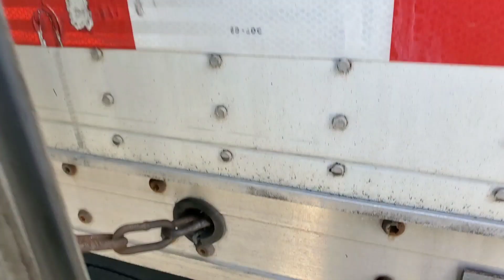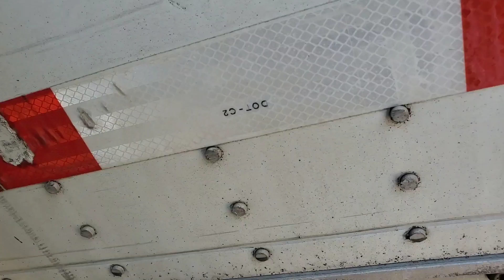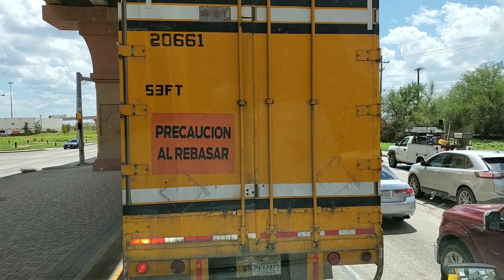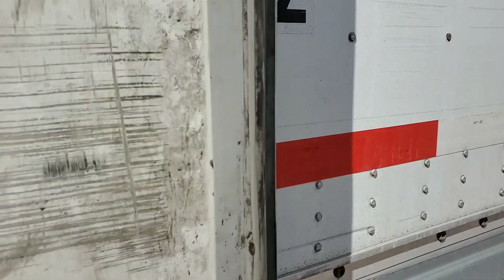HACIENDO NUEVOS TROQUEROS /troqueros unidos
Espero y poder ayudar a los próximos nuevos choferes y tratar de apoyarlos en su nueva faceta de troqueros fresas